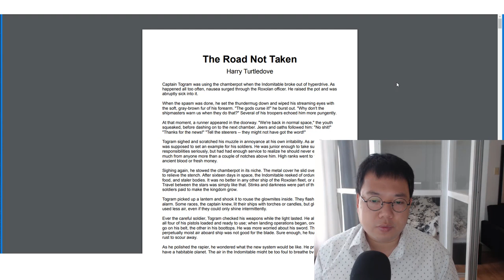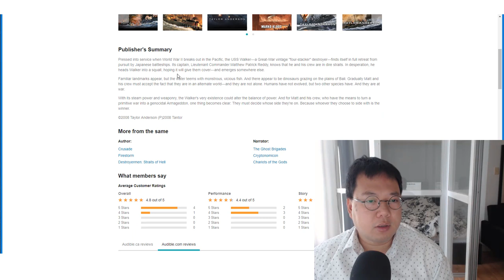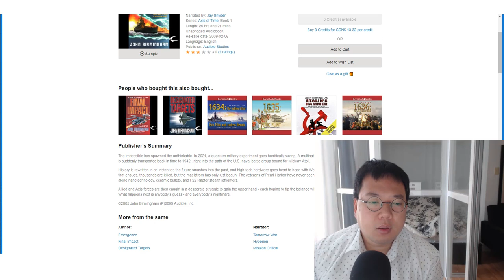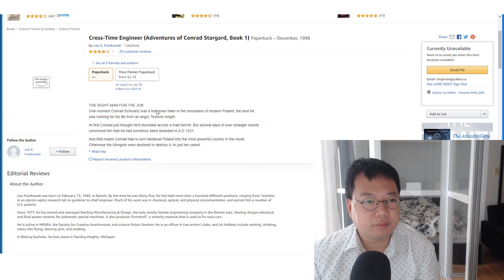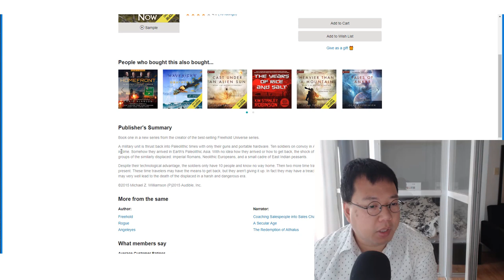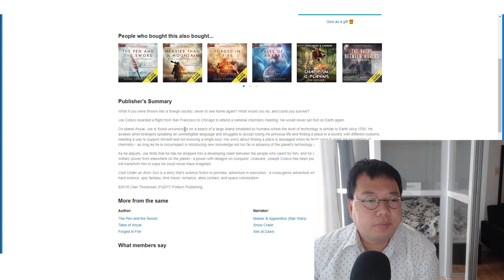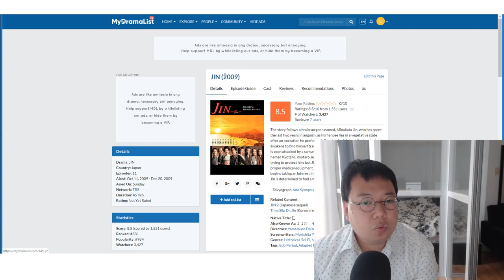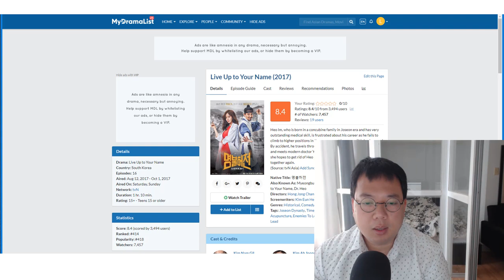Overlord Volume 14 While We Wait Reading List Recommendations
1632 by Eric Flint

Into the Storm by Taylor Anderson

Weapons of Choice: Axis of Time by John Birmingham

Cross-Time Engineer (Adventures of Conrad Stargard) by Leo A. Frankowski

Off to Be the Wizard by Scott Meyers (Magic 2.0 Series)

A Long Time Until Now by Michael Z. Williamson

11-22-63 by Stephen King

Cast Under An Alien Sun by Olan Thorensen (Destiny's Crucible Series)

Jin - 2009 Japanese Drama about a time travelling doctor.

Live Up to Your Name, Dr. Heo

Bitcoin address:
1GCxW1A111pf8VQg2wLEXHKMnSotF3RkW5